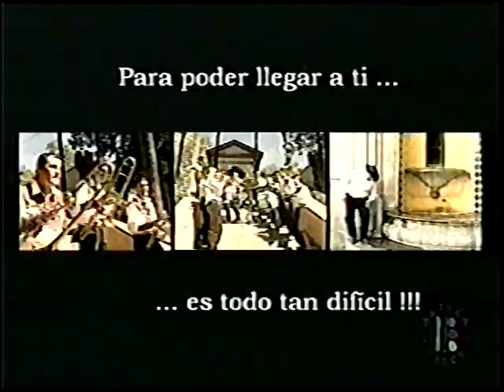Julio Preciado - Para Poder Llegar A Ti